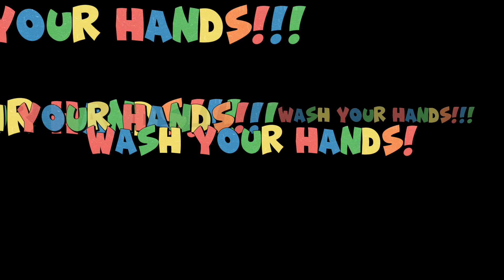NCM 102 - INFECTION CONTROL